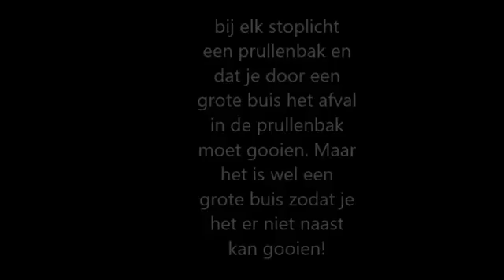Zero Trash Breda 2019 - Newmancollege B1b - Nina en Sofie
Dit filmpje is gemaakt tijdens educatief filmproject Zero Trash Breda. Het is het antwoord van de makers op de vraag: verbeeld in een filmpje jouw originele oplossing voor het zwerfafval in je omgeving. Meer informatie over dit project

Het is toegestaan dit filmpje te verspreiden, mits onbewerkt, in zijn geheel getoond en onder vermelding van

Zero Trash Breda is in navolging van Zero Trash Tilburg ontwikkeld door SNENS en mogelijk gemaakt door gemeent Breda.